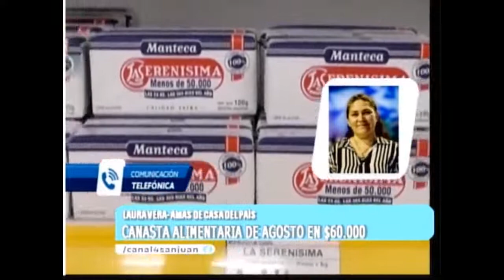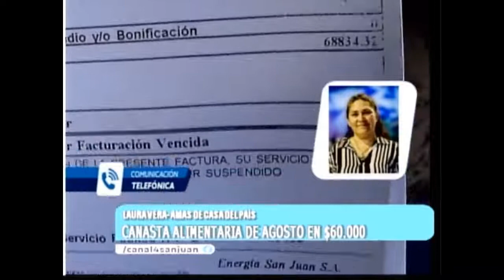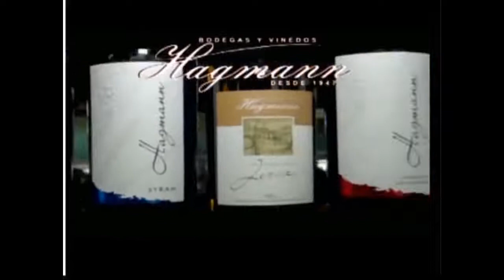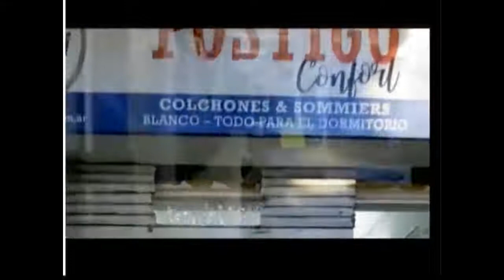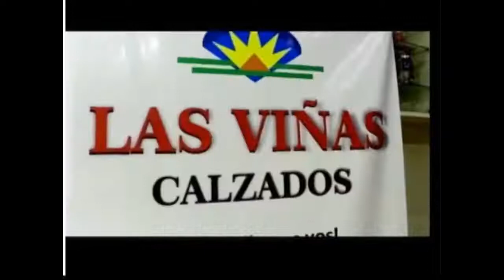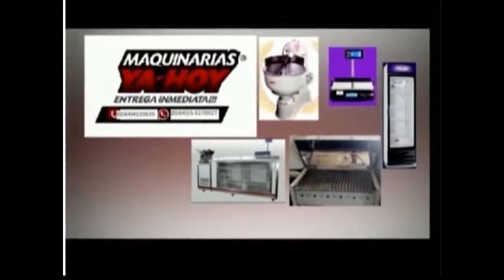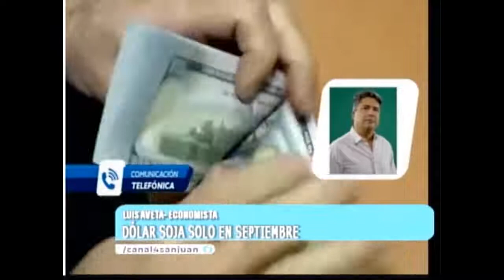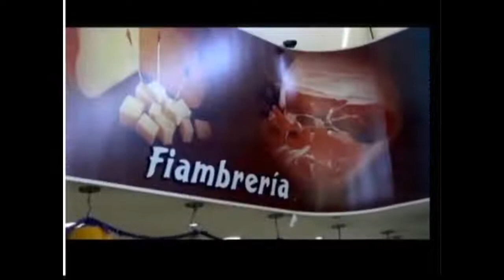Efecto Noticia 05SEP2022